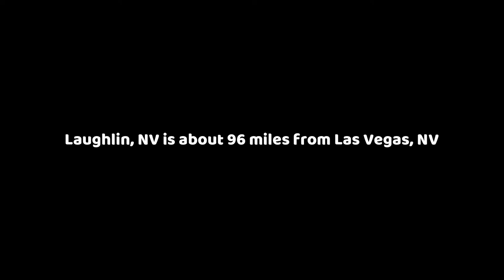A quick look at Laughlin, NV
Laughlin, NV, it is a "mini Las Vegas."
Here's a quick video of some of the casinos and views.